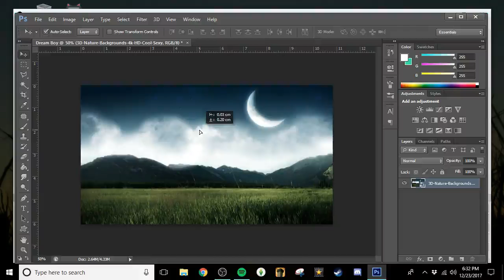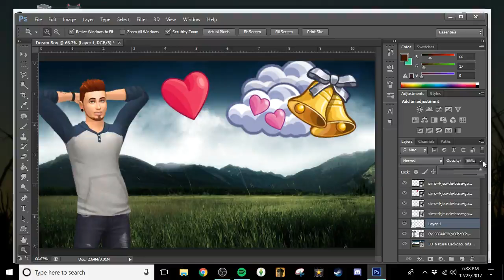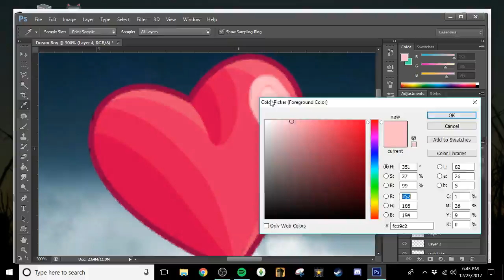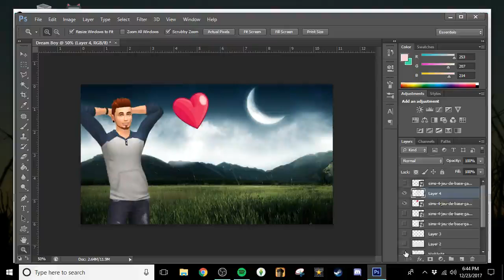The Sims 4: Making My Dream Man + FULL CC LIST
Hey everyone! Today I made my dream man, a very cute, and tall(in my mind at least) man with loads of tattoos! Here is his CC if anyone wants it!

Editing
Mic: Afterglow Wired Headset
Thumbnails: Photoshop CS6 & Huion H420 Drawing Tablet
Videos: VideoPad